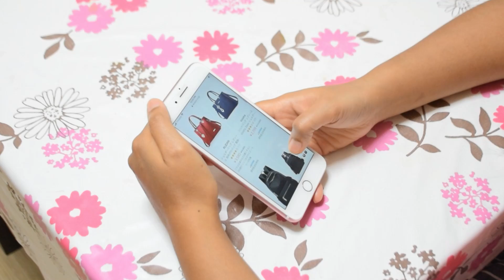Baske Daka Jomeale😋 | Daka Madi Ar Aleya Drama😜😊😂 | Marndi Family In japan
Johar..., i hope jhoto besh re henah peya.  Nowa video re do ale baske daka jom kaale ar katich acting noh kaale😜😊.Jhoto ko ge video kusi aa pe mente inja asha.kusi ya khan pe like, share ar subscribe taban pe.

 japan,drama by santal family,marndi family drama,drama by marndi family in japan